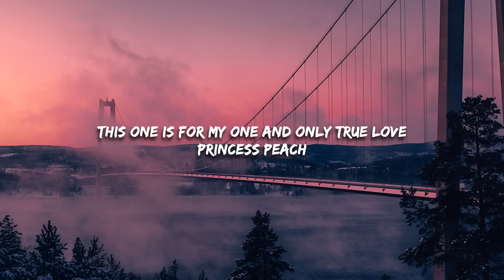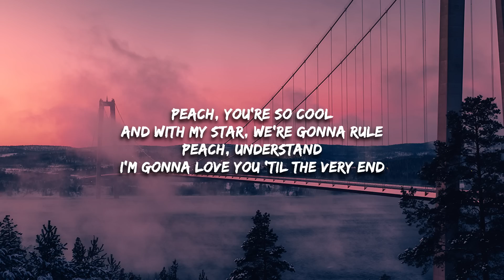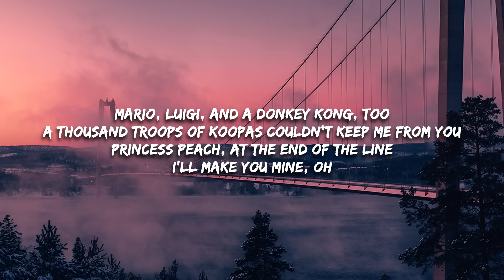Jack Black - Peaches (Lyrics) The Super Mario Bros. Movie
Peaches Lyrics -

This one is for my one and only true love
Princess Peach

[Chorus]
​un x100to
Grupo Frontera & Bad Bunny
Chemical
Post Malone
[Outro]
Peaches, Peaches
Peach, Peach